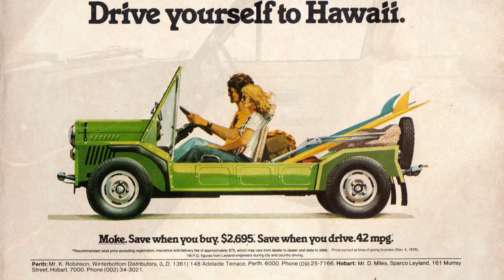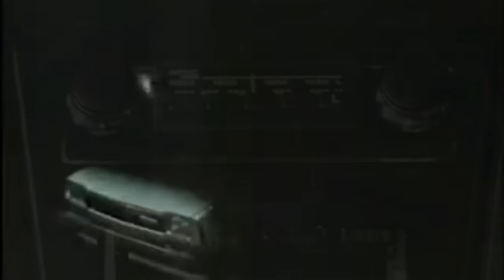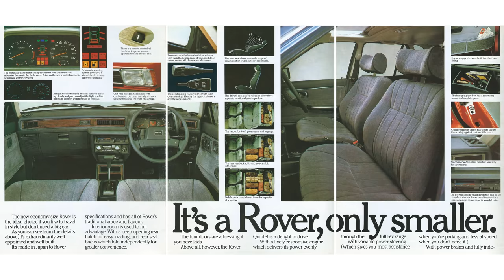The forgotten mini Rover SD1 - the Rover Quintet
A quick history of the Rover Quintet, released in Australia in the 1980s.

A quick shout out to "On The Rhodes" YT channel that graciously allowed me to use a clip of their Rover Quintet video